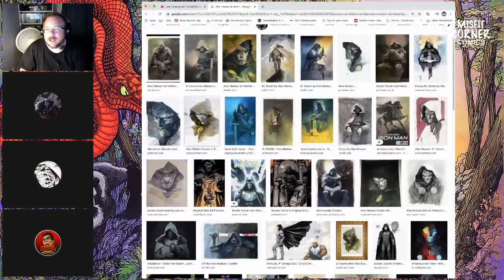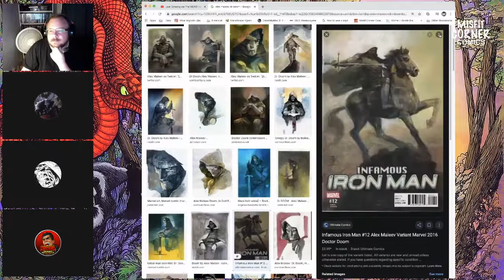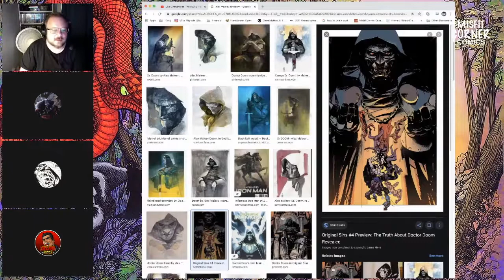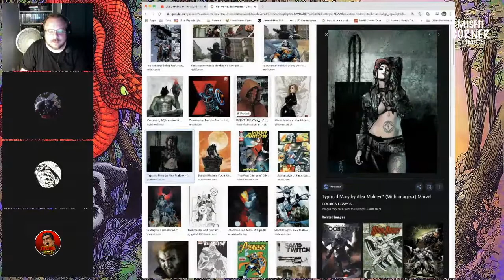THE COMMISSION GAME: Round Ten: Alex Maleev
We created a NEW GAME called THE COMMISSION GAME.  The idea is simple, on person names an artist and/or a subject and the other people come up with their best idea for a Commission... Anything you want drawn and Price Is No Option!